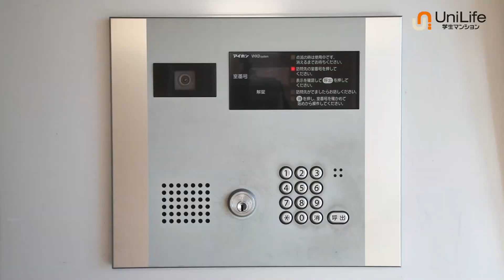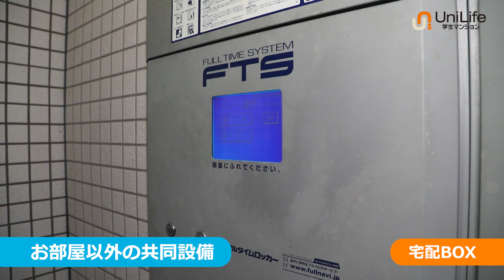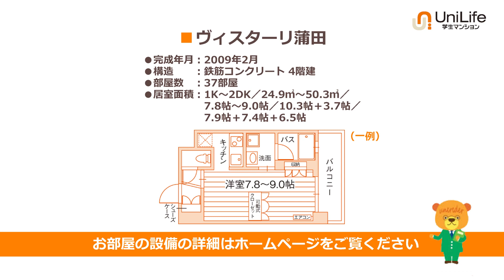【ユニライフ公式動画】ヴィスターリ蒲田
4路線利用可でアクセス良好♪
便利な駅ビルやアーケード商店街もあり生活・買い物便利な立地です！